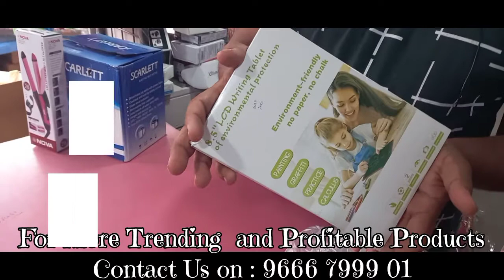पूरे बिक्री मूल्य अमेज़न शीर्ष बेच ट्रेंडिंग उत्पादों को प्रकट करते हैं| Small Business Ideas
पूरे बिक्री मूल्य अमेज़न शीर्ष बेच ट्रेंडिंग उत्पादों को प्रकट करते हैं

पता:
एस्सी एक्सप्रेस, अजीज प्लाजा टॉप फ्लोर

वीडियो शूटिंग के लिए सहायक उपकरण

पेन ड्राइव

शीर्ष 10 उत्पाद पूरे बिक्री मूल्य
1) केटल 350 रु
2) साबुन ब्रश 165 रु
3) एलसीडी लेखन टैबलेट 200 रु
4) यूएसबी जूसर 350 रु
5) डोरी चॉपर 120 रु
6) धुलाई गलव्स 120 रु
7) एग बॉयलर 220 रु
8) नोवा हेयर स्ट्रेटनर और सीउलर 165 रु
9) निर्दोष 105 रु
10) मच्छर मारने वाला 180 रु

1) केटल 350 रु

फ़ीचर: 360 डिग्री घूर्णी आधार, शक्ति स्रोत: 220v / 50hz, वोल्टेज (v): 220v, ताप गति: 6-10 मिनट, मॉडल संख्या: sj-1, बाजार का समय: jan-14, स्वत: बंद-बंद: हाँ , थर्मल: नहीं
पावर (w): 1500 w, स्टाइल: इलेक्ट्रिक केतली, क्षमता: 2l, स्केल मार्क: इनवॉल मार्क, ब्रांड नाम: वोसोको, हीटिंग मेथड: अंडरपेन हीटिंग, मटेरियल: स्टेनलेस स्टील, फंक्शन: ओवरहीट प्रोटेक्शन, सर्टिफिकेशन: एफसीसी

2) साबुन ब्रश 165 रु

टिकाऊ और कार्यात्मक: टिकाऊ सामग्री, भंडारण बोतल को पारदर्शी सामग्री के साथ डिज़ाइन किया गया है और रिमैंड तरल को बेहतर सफाई के साथ देखा जा सकता है।
संभाल पर छेद डिजाइन यह दीवार या अन्य स्थानों पर लटकाए जाने के लिए सुविधाजनक है जब उपयोग में नहीं है, स्टोर करना आसान है। सफाई ब्रश का उपयोग करने के लिए सरल और आसान है, सफाई ब्रश कंटेनर में सफाई तरल पदार्थ, और फिर ब्रश के साथ संयुक्त, शीर्ष दबाएं, साफ में, एक समृद्ध बुलबुला बाहर होगा, उत्कृष्ट सफाई की क्षमता

3) एलसीडी लेखन टैबलेट 200 रु

उन्नत प्रौद्योगिकी - नवीनतम एलसीडी दबाव-संवेदनशील तकनीक को अपनाते हुए, स्क्रीन के इस संस्करण की व्यापक रूप से प्रशंसा की गई है। यह कलम और कागज का एक सरल विकल्प है। आप कागज पर लिखने की तरह लिखने और आकर्षित करने के लिए संलग्न स्टाइलस या अन्य प्लास्टिक पेन का उपयोग कर सकते हैं।
पर्यावरण के अनुकूल और एक पैसा बचाने वाला - आपको अब कागज, पेंसिल या इरेज़र पर पैसे बर्बाद करने की ज़रूरत नहीं है, एक लेखन टैबलेट 100, 000 बार दोहरा सकता है। अंदर की बैटरी का उपयोग कम से कम 6 महीने किया जा सकता है जिसका अर्थ है सुपर कम ऊर्जा खपत।

4) यूएसबी जूसर 350 रु

पोर्टेबल और सुविधाजनक चार्ज: यह छोटा सा बॉडी लाइट वेट डिज़ाइन इलेक्ट्रॉनिक मिनी हैंड जूसर आपके लिए इसे स्कूल, ऑफ़िस, पार्कों, कैंपिंग में कहीं भी ले जाना आसान है। और यह पावर बैंक, लैपटॉप, कंप्यूटर, कार या अन्य यूएसबी उपकरणों द्वारा चार्ज करने के लिए सुविधाजनक है।

5) डोरी चॉपर 120 रु

संभालने में आसान
चालाकी से सब्जियां, सलाद, फल और भी बहुत कुछ, आसान खींचने के लिए बिग हैंडल, नॉन स्किड बेस

6) धुलाई गलव्स 120 रु

गर्मी का परिणाम: इसकी गर्मी प्रतिरोध 160 डिग्री सेल्सियस तक है इसलिए इसे उबलते पानी या माइक्रोवेव ओवन (2 इंच) के साथ निष्फल किया जा सकता है। गर्म व्यंजन को स्थानांतरित करने या ओवन के व्यंजन को हटाने के लिए भी इस्तेमाल किया जा सकता है
सामग्री: सिलिकॉन मानव शरीर के लिए हानिरहित है और इसका उपयोग आत्मविश्वास के साथ किया जा सकता है

7) अंडा बॉयलर 220

एग बॉयलर इलेक्ट्रिक ऑटोमैटिक बंद
इस एग बॉयलर को अंडे को पकाने में केवल 10 मिनट लगते हैं
रंग: मल्टी (रंग स्टॉक में उपलब्ध प्रति के रूप में भेज दिया जाएगा ..)
सामग्री: प्लास्टिक + स्टील
आप बिना किसी वसा या तेल के अंडे को लगातार तैयार कर सकते हैं।

8) नोवा हेयर स्ट्रेटनर और सीउलर 165

सही हेयर स्टाइलिंग एक्सेसरी: यह हेयर स्टाइलर आपको मिनटों में दिवा जैसा बना देगा। इस हेयर स्टाइलर से आप स्ट्रेट, स्लीक और फाइन हेयर या वेवी, ग्लॉसी और बाउंसी हेयर पा सकती हैं
एर्गोनॉमिक रूप से डिज़ाइन किए गए उपयोग में आसान, यह उन्नत हेयर स्ट्रेटनर हमारे लिए बेहद आसान है। आपको बस अपने बालों को टेफ्लॉन सेरेमिक कोटेड प्लेट्स के माध्यम से सरकना है। इसकी 360 डिग्री घूमने वाली रस्सी यह सुनिश्चित करती है कि आपके बालों का प्रत्येक किनारा स्टाइल में हो

9) निर्दोष 105

 प्रभावी और कोई दर्द नहीं - यह हेयर रिमूवर अन्य पारंपरिक वैक्स और चिमटी के लिए एक आदर्श विकल्प है। आईब्रो ट्रिमर सटीक सिर को भौंहों के ऊपर और नीचे और भौंहों के बीच में प्लकिंग के दर्द के बिना इस्तेमाल किया जाना है
Lip संभावित आकार 【- पोर्टेबल लिपस्टिक का आकार इस दर्द रहित आइब्रो रेजर को आपके बैग में रखने के लिए सुविधाजनक बनाता है, किसी पार्टी, यात्रा या व्यावसायिक यात्रा के दौरान, आप इसे अपने पर्स या जेब में ऑन-द-गो के लिए कभी भी उपयोग कर सकते हैं, कहीं भी

10) मच्छर मारने वाला 180

मच्छर मारने वाला दीपक विशेष रूप से मच्छरों को आकर्षित करने के लिए डिज़ाइन किया गया प्रकाश जारी कर सकता है।
पूरी तरह से मच्छरों को मारने के लिए शारीरिक मच्छर उन्मूलन तकनीक में काम करना।